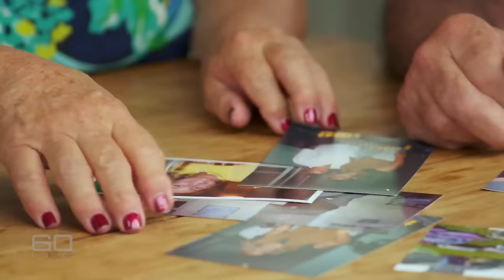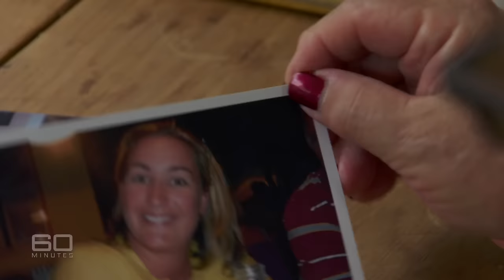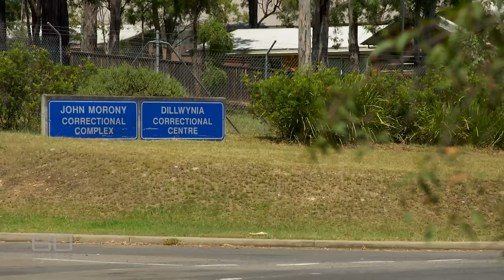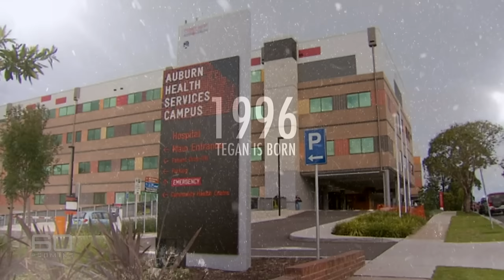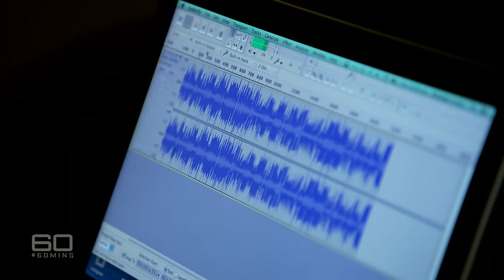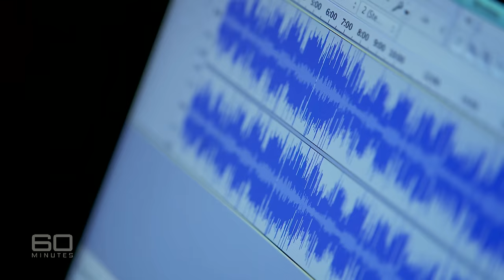60 Minutes Australia: Where is baby Tegan? (Part one)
Producer: Rebecca Le Tourneau

It’s a simple question with a diabolically difficult answer. Is Tegan Lane dead or alive? She was last seen as a two-day-old being carried out of a Sydney hospital by her mother Keli, an aspiring Australian Olympian. That was 20 years ago, but the mystery of what happened to baby Tegan after that has never been explained. Instead there has been any number of theories and wild accusations, mostly to do with the bizarre behaviour of her mother, Keli Lane – sordid stories about sexual affairs and secret pregnancies. In 2010, Keli was found guilty of murdering Tegan, even though her body has never been found. Now, in a last desperate bid to prove she is not a baby killer, Keli’s parents, Sandra and Robert, break their silence.